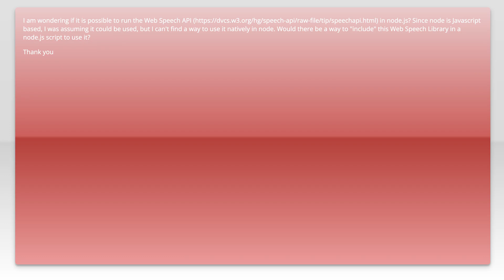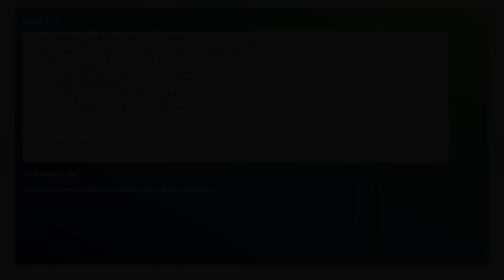How to use the Web Speech API in NodeJS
javascript: How to use the Web Speech API in NodeJS

Related to: javascript, node.js, speech-recognition, webspeech-api